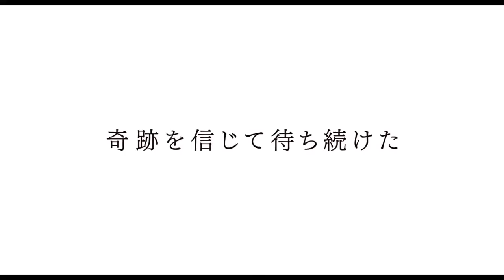The 8 year engagement『8年越しの花嫁』| Anime Tv Channel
Movie: The 8-Year Engagement (English title) / Bride for 8 Years (literal title)
Romaji: 8 Nen Goshi no Hanayome
Japanese: 8年越しの花嫁
Director: Takahisa Zeze
Writer: Hisashi Nakahara (autobiographical novel), Mai Nakahara (autobiographical novel), Yoshikazu Okada
Producer:
Cinematographer:
Release Date: December 16, 2017
Runtime:
Genre: Based on True Story / Memory Loss
Distributor: Shochiku
Language: Japanese
Country: Japan

My IJapaRAM ACCOUNTS

☑ Viewed
☑ Liked

If you are the original owner of the (songs) rights and you don't want your work tone published on my channel, please contact me via my channel's email / comments/ YouTube private message and I will remove it immediately!